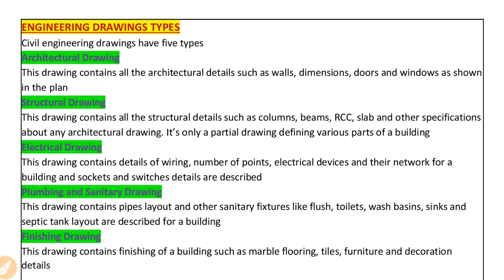Types of ENGINEERING DRAWINGS